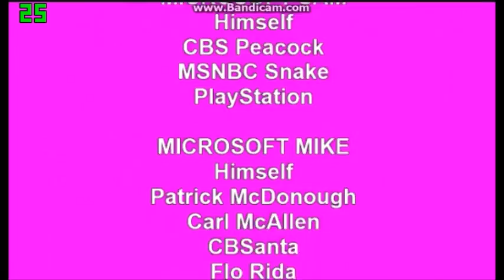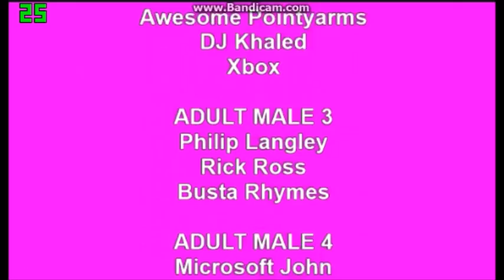[#223] 1976 WCET-TV Logo Bloopers Season 1 Episode 4: The St Joseph's Day Party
It is St. Joseph's Day at the CBS Television Studios Logo Department and everyone is wearing purple for that day. They also meet a new special guest, Frank Capra, an Italian-American film producer and director who worked for Columbia Pictures throughout its history.